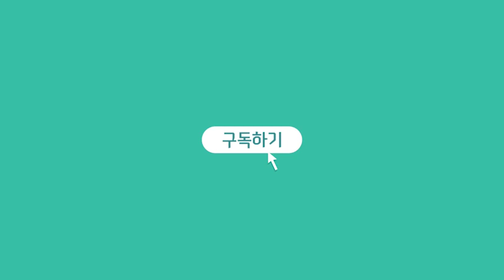[기사+] 드론으로 본 제주비경-10-제주해녀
· 동아일보 카카오스토리